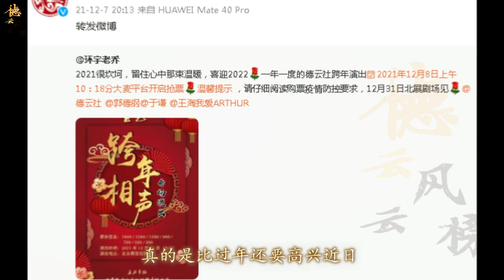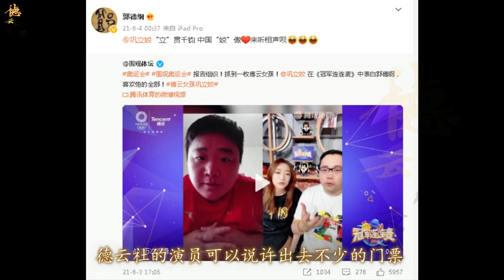【德云社】德云社跨年网友猜参演人员，九辫儿呼声最高，网友：老郭该还愿了